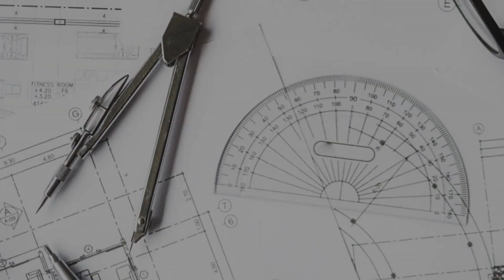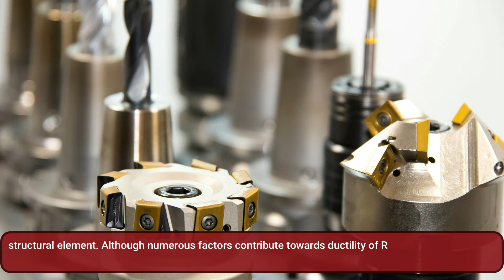Performance Evaluation of Reinforced Geopolymer Concrete as Earthquake Resistant Composite